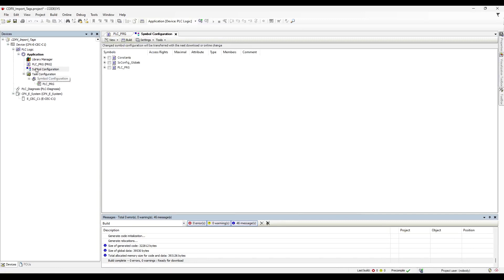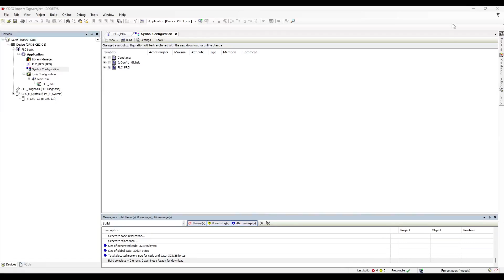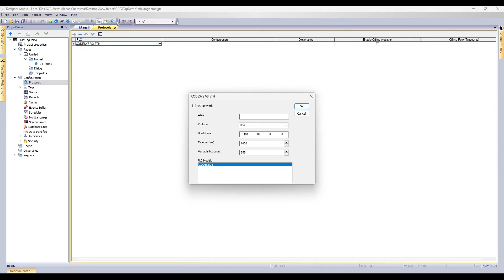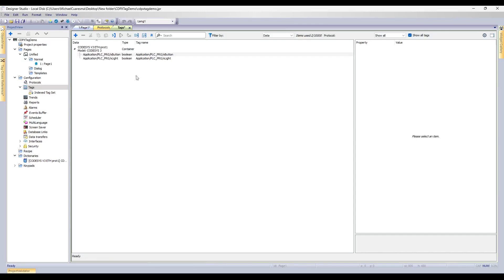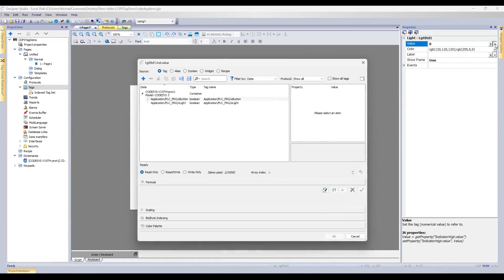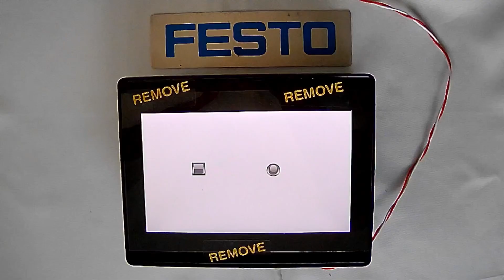Connecting CODESYS PLC to Festo CDPX HMI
In this video, we will discuss how to connect a Codesys PLC to our Festo CDPX HMI